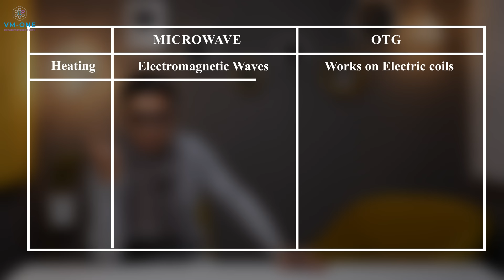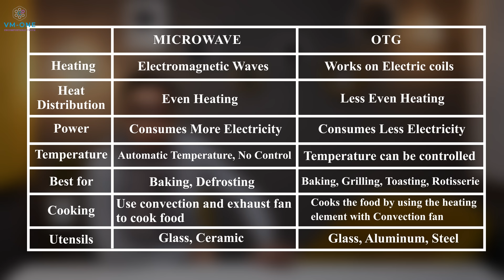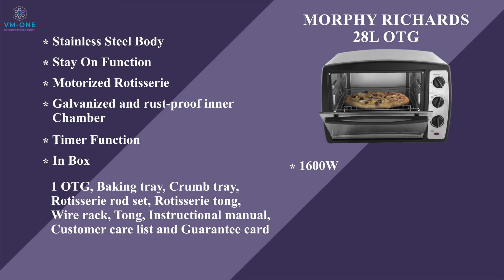Best Oven in India 2022 🔥 Top 5 Oven for Home use ⚡ Oven vs Microwave ⚡ Best Oven for All Purpose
In this video I will talk about Best Oven in India 2021 that you can buy right now. For making this video of Best Oven in India 2021 I have compared more than 25  Ovens across  9 Microwave brands in India, and ended up choosing these Best Ovens. In this video I will also tell  how to choose the Best  Oven in India 2021. I will also tell you important features and functions of all the Best  Ovens so you can decide which one is best suited for your home and your needs. This will also be a  Oven buying guide for you so you must not miss the important points I talk about before giving my Best  Oven in India 2021 list in this video.

• BEST Offers on Microwaves Today

• BEST Offers on Kitchen Appliances Available Today

Featured Products

• Agaro Marvel 48L

• Agaro Grand 40L

• Philips Digital 25L

• Inalsa 30BKRC 30L

The featured product is unavailable. Buy this latest model instead.

• Morphy Richards 30L

• Bajaj 1603T 16L

• BEST OFFERS ON OVENS

• BEST OVEN MITTENS

best oven in india 2022
best oven for all purpose
best oven for home use
oven vs microwave
top 5 oven for home use
best oven in india
best oven for baking
best oven for pizza
best oven for home
oven for home use
best oven under 5000
best oven 2022
best oven for baking cakes at home
best oven for large family
best oven under 10000
philips oven review
bajaj oven
microwave vs oven
oven vs otg
vmone
oven vs microwave difference
otg
best otg in india 2022
otg for home use